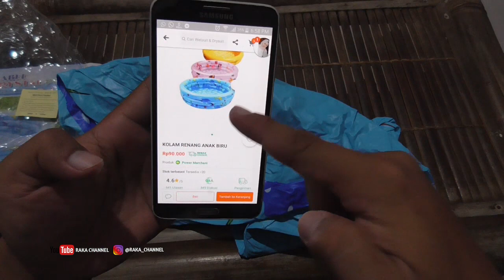Buka Box Review Kolam Renang Karet Inflatable Crystal Pool Murah hanya 99rb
Bitcoin : 1BNQBbdVfzp6NRJcb5izoSHDf7aU81mprS
Bitcoin Cash : 16AHsSApiNWiFEyx7c7y87MoG9kMeE1ou1
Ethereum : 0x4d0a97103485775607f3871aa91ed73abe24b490